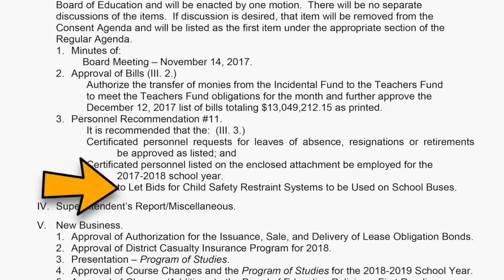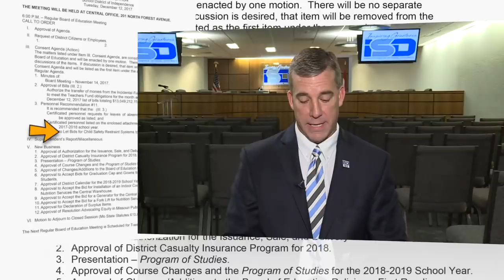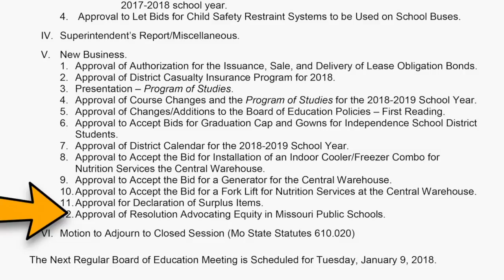ISD December Board Update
Superintendent Dr. Dale Herl recaps the December board meeting in the Independence School District.